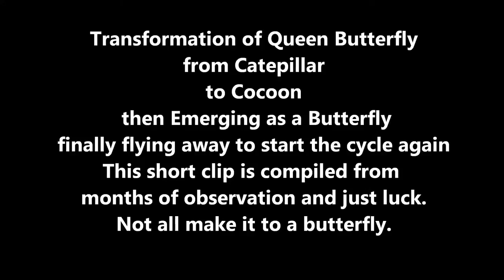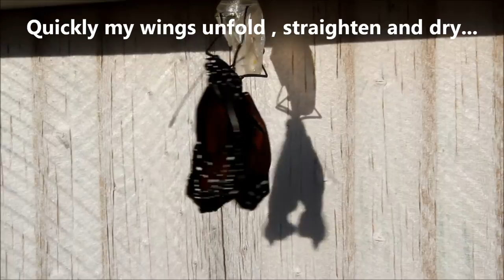Queen Butterfly Metamorphosis